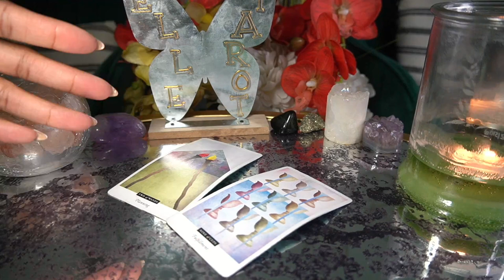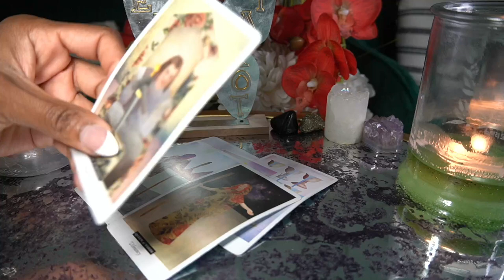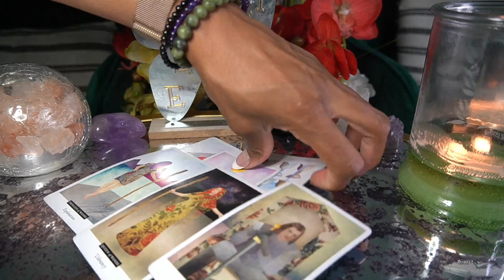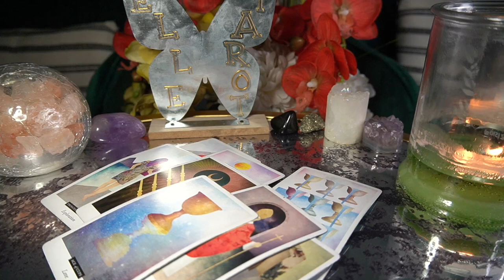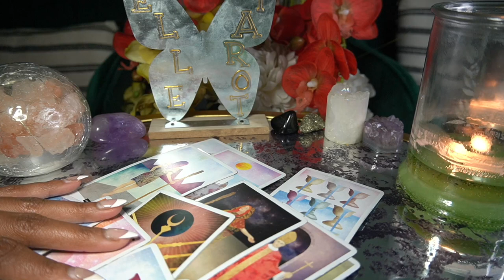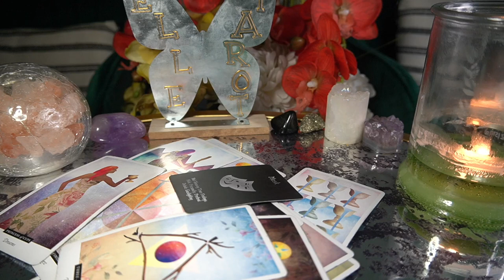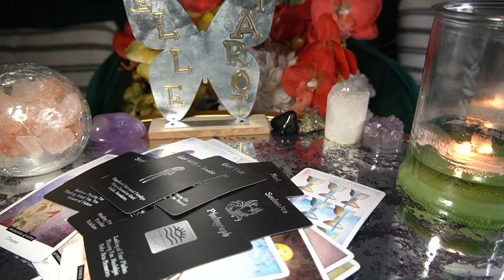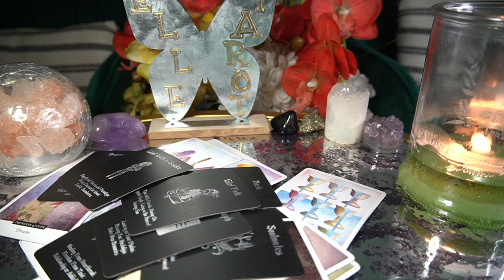AQUARIUS JULY '22 WHY DID YOU MEET THIS WRETCHED SOUL